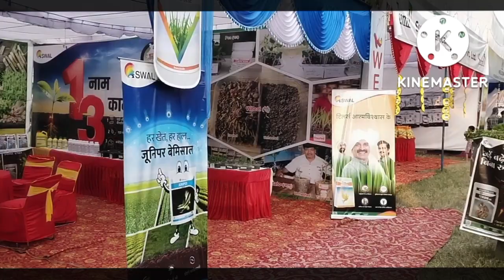Pantnagar Kisan Mela 2022 || पंतनगर किसान मेला 2022 || NC VLOGS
Welcome to | NC VLOGS | here is a video about || Pantnagar Kisan Mela 2022 || पंतनगर किसान मेला 2022 || NC VLOGS ll Friends we are enjoyed a lot and hope you all enjoying while watching this video.